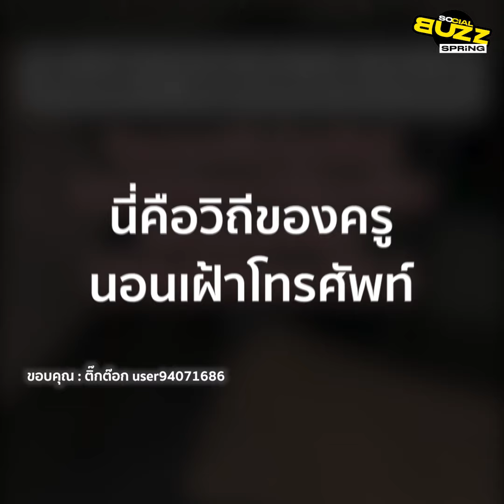คลิปน้ำตาครูจะไหล...เมื่อครูต้องดูแล โทรศัพท์นักเรียน ตอนเข้าค่าย l Socialbuzz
ผู้ใช้ tiktok ชื่อ user94071686 ได้เผยแพร่คลิปสุดฮา เมื่อคุณครูโรงเรียนแห่งหนึ่ง โพสต์คลิปที่ตัวเองรับดูแลมือถือนักเรียนเกือบ 300 เครื่อง ขณะเข้าค่าย เนื่องจากวิทยากรเก็บมาและไม่ได้สั่งให้นักเรียนปิดเครื่อง พอถึงเวลาตี 4 เสียงตั้งปลุกจากมือถือก็พร้อมใจกันดังระงม ทำเอาครูถึงกับต้องตื่น เพราะไม่รู้จะปิดเครื่องไหนดี แถมดังตลอดทั้งคืนจนทำเอานอนต่อไม่ได้